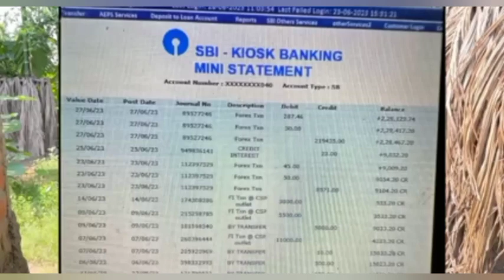Napati aba Pantaosri ya ma hwnkw.....